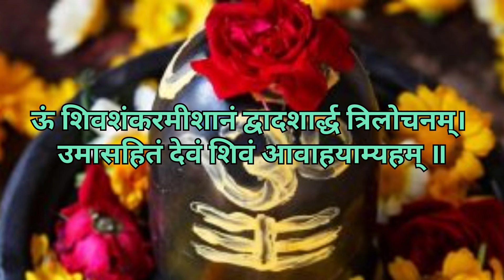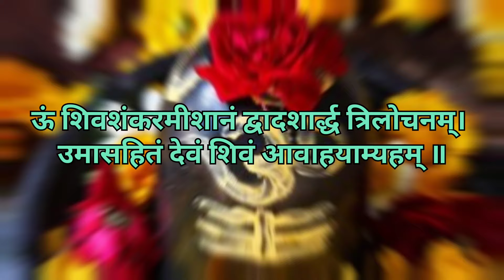सोलह सोमवार व्रत || सावन में किस सोमवार से शुरू करें 16 सोमवार व्रत, जानें पूजा का समय, विधि, नियम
SolahSomvarVrat Vidhi

SolahSomwarPuja Vidhi

SolahSomvarVratki Puja Vidhi

SolahSomvarVratki Puja

SolahSomvarke Vrat

SolahSomvarVrat Vidhiniyam

16SomvarVrat Puja Vidhi

easysolahSomvarPuja Vidhi

solahSomvarki Puja Gharperkaisekaren

solahSomwarkisaral Puja Vidhi

16SomwarPuja Vidhiathome

#16 सोमवारव्रतविधि

सोमवार व्रत विधि

#16 सोमवारव्रतकीपूजाकैसेकरें

Solah Somvar vrat katha

Solah Somvar Vrat Vidhi

solah Somvar ki vrat katha 16 Somwar

Somwar udyapan Vidhi

Solah Somvar Vrat ka udyapan kaise karen

Solah Somvar karne ki vidhi

Solah Somvar karne se kya hota hai

Solah Somvar ka Vrat kaise kiya jata hai

Solah Somvar Puja Vidhi

Solah Somvar Puja

Solah Somvar Puja samagri

Solah Somvar Puja ki samagri

Solah Somwar pura Ho jaaye to kya karna chahie

Solah Somvar Vrat

Solah Somvar Vrat Vidhi Pradeep Mishra

Solah Somvar Vrat kab se shuru karna chahie

Solah Somvar Vrat kab se shuru Karen

Solah Somvar Vrat ki vidhi

Solah Somwar Vrat kis mahine se shuru karna chahie

Solah Somvar Vrat mein Pani Pina chahie
Solah Somvar Vrat ki samagri

Solah somvar Vrat ki Puja Vidhi

16 Somvar Vrat ki vidhi Pradeep Mishra

Solah Somvar Vrat ki sampurn vidhi

Solah Somvar Vrat ki Puja samagri

Solah somvar Vrat ki Puja

Solah Somvar Vrat ki Puja kaise karte hain

Solah Somvar Vrat period mein kaise karen

Solah Somvar Vrat ki vidhi Pradeep Mishra Solah

Somwar ke Vrat Pradeep Mishra

Solah Somvar Vrat mein kya khana chahie

Solah Somwar Vrat mein kya khana chahie

Solah Somvar Vrat mein kya khaya jata hai

Solah Somvar Vrat mein

Solah Somvar Vrat mein kya kya lagta hai

Solah Somvar Vrat mahatva

Solah Somvar Vrat mein kya karna chahie Solah Somwar Vrat mein period a jaaye to Kya Karen

Solah Somvar Vrat mein kya kha sakte hain

Solah Somvar Vrat mein churma kaise banaen

Solah Somvar Vrat Vidhi niyam

Somwar Vrat Vidhi

Solah Somvar ke niyam

Solah Somvar ke Vrat

16 Somvar Vrat Puja Vidhi

magh mas 16 Somwar Vrat Vidhi

solah Somvar Vrat ki Puja kaise karen
16 Somvar Vrat kaise karen

16 सोमवार व्रत विधि

सोलह सोमवार व्रत विधि सोलह सोमवार व्रत कैसे करें सोलह सोमवार व्रत की पूजा कैसे करें सोलह सोमवार व्रत पूजा विधि 16 सोमवार व्रत पूजा विधि माघ मास 16 सोमवार व्रत विधि सोलह सोमवार व्रत की पूजा कैसे करें 16 सोमवार व्रत कैसे करें